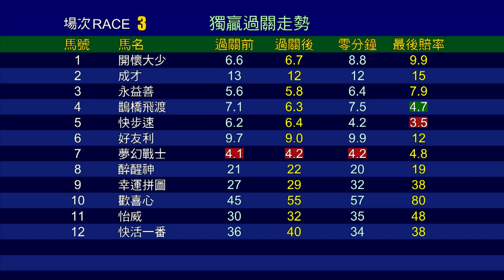【賽後你點睇】20/21 #35 跑馬地夜賽 — 第3場（1月6日）